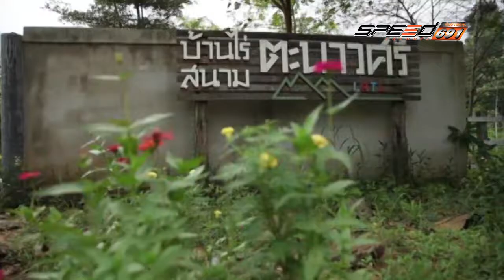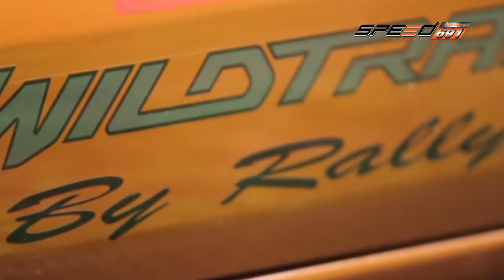Super Fast T27 OA 05 01 60 B1